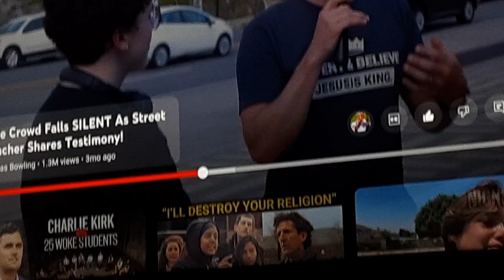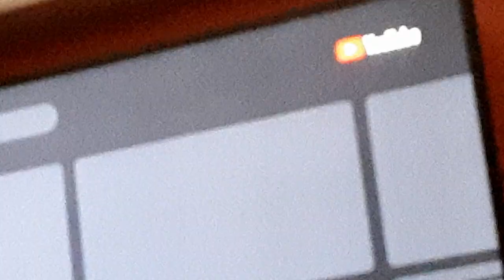This generation is cooked and need to be dealt with.